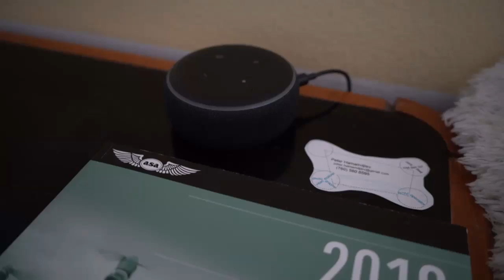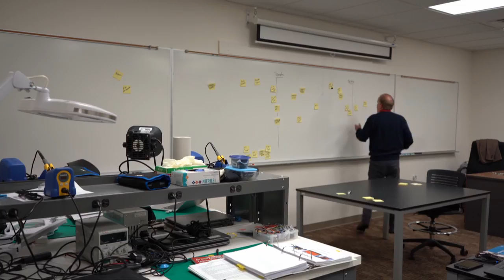trailer Mira Costa College -= Technology Career Institute =- North San Diego, California